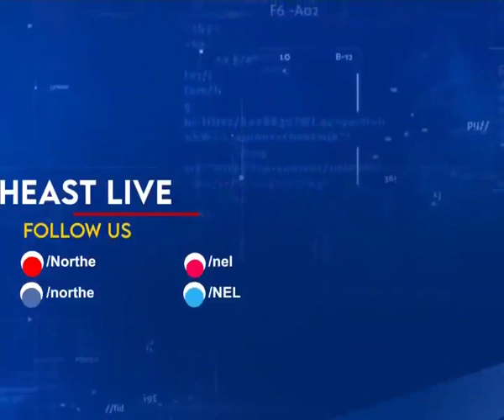Body of Assam student found inside culvert in Karbi Anglong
The dead body of a higher secondary school student who was allegedly murdered by unknown miscreants at Bokolia in Assam’s Karbi Anglong was recovered in the morning today.

The dead body was dumped under a culvert when it was recovered.